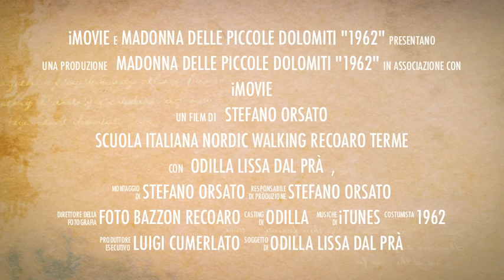Madonna della Sisilla 1962 video originale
Madonna della Sisilla, Recoaro Terme. Si trova a Campogrosso, sul monte Sisilla, ed è stata posata nel 1962 ed esiste una documentazione eccezionale per l'epoca, qui un piccol assaggio.